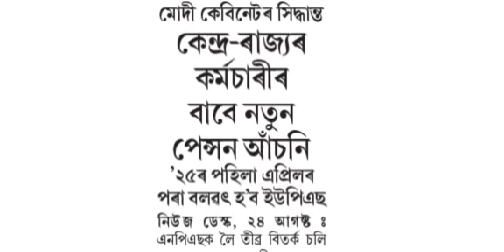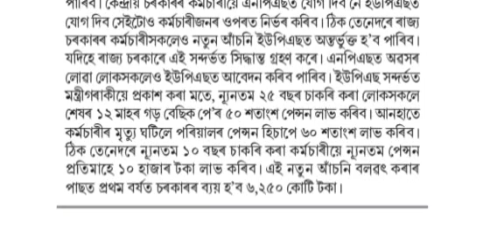ভাল খবৰ আহিল আজি।Big Breaking/সকলোৰে বাবে ভাল খবৰ।উপকৃত হব বহু লোক।ডাঙৰ খবৰ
Good news